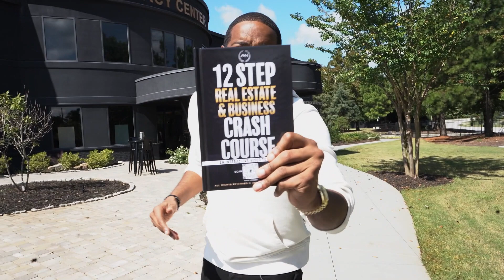EP19: Reclaimed Karma CEO’s Share How They Flipped Used Furniture To Beat The Corporate Trap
Season 1 of HowToBeatTheTrap wouldn’t be official without Reclaimed Karma- the husband-and-wife team that helped bring The Tulsa Real Estate Fund Legacy Center to life! CEO’s Chris and Yvonne Johnson have been using reclaimed wood, antique furniture and other sustainable sources to create beautiful, new spaces for many years.
On this episode the duo share their unique journeys and how they eventually crossed paths. They also recall the renovation nightmare that began their most successful years in business. The Johnsons have since made several appearances on on the DIY Network’s “Reclaimed Reno” and other viewer-based projects including online tutorials for Home Depot. TAP IN to hear how The Johnson’s beat the trap and are enjoying good karma

Links to special offers:
12 Step Video Textbook: